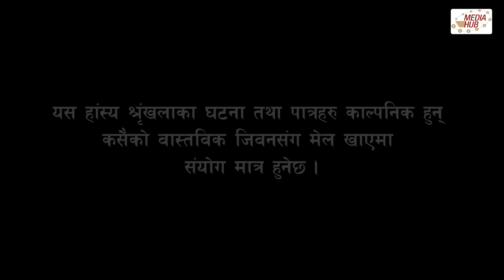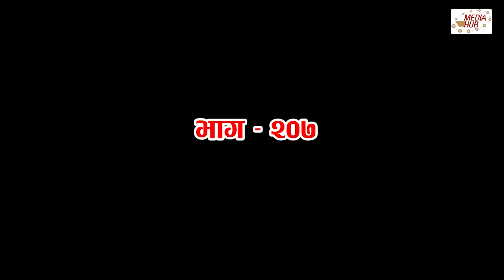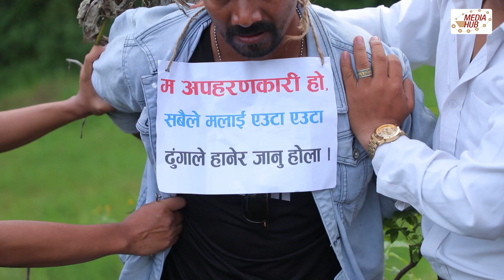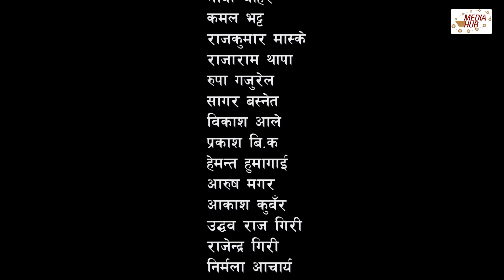Ulto Sulto | उल्टो सुल्टो | Ep -207 | 15 Oct, 2022 | Rabi Dangol, Baldip | Nepali Comedy | Media Hub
Ulto Sulto is one of the latest comedy serial programs of Media Hub Pvt.Ltd. It is Published every Saturday on Media Hub Official Channel  at 9:30 PM And Aired on Every Friday at 9:00 PM Dish home Comedy Plus Tv 'Channel no. 107' . This show is produced by Media Hub Pvt. Ltd. Lazimpat, Kathmandu.

Episode : 207
Published Date : 15 Oct, 2022, 8:30 PM

Production: Media Hub Pvt. Ltd.
Production Advisor: Som Dhital
Executive Producer: Baldip Rai
Director : Rabi Dangol
Writer: Rabi Dangol / Uma Kanta Sapkota
Editor: Rabin Bhatta / Ashok Chaudhary / Sarita Gautam
IT Manager/Publicity Design : Dibash Humagain
Graphics: Aman Maharzan
Production Management: Basanta Tamang
Camera: Dilip Bista
Makeup: Bishwo Ram K.C. / Shakher Thapa
Title song Writer: Sailendra Simkhada
Music/Singer: Tanka Budhathoki
Artists: Rabi Dangol, Shree Thapa, Ram Babu Regmi, Subash Gajurel, Amrita Shrestha, Baldip Rai, Nisha Pakhrin, Sushila Niraula, Mina Lama, Mukesh Hamal, Rakshya Guragain, Sunita Shrestha, Manoj Tamang, Rajat Bhatt and many More.